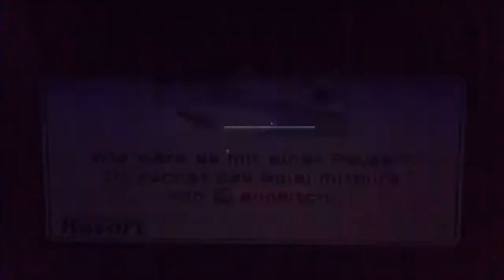basketball Games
Two Matches